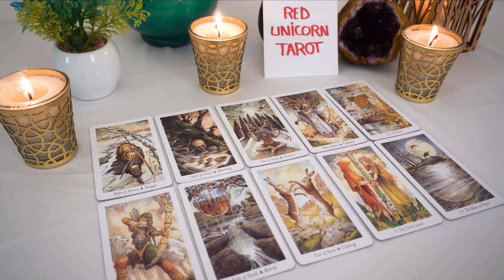AQUARIUS..💘 A Risk Is Required For This Potential Outcome ...❤️